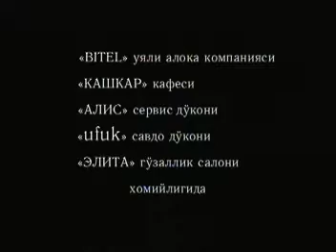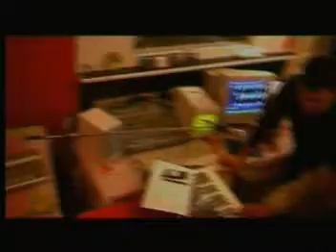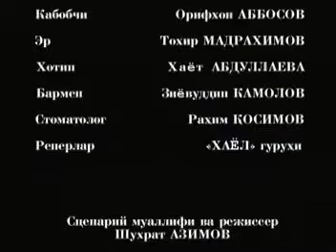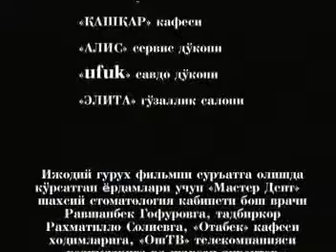Джин Шухрат Азимов Shukhratbek Azimov Кино 2005 год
Музыкальный фильм Кыргызстан Ош